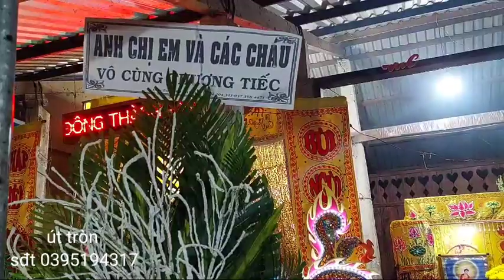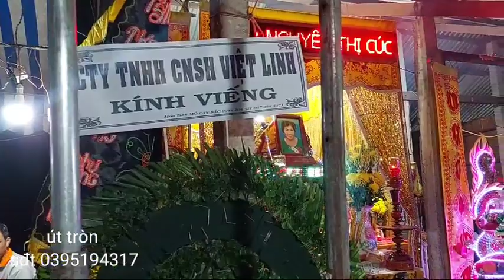lễ hạ tịch bà Nguyễn Thị cúc 64 tuổi ấp đông thành xã thành an MC bắc